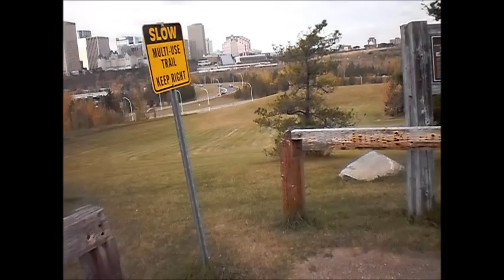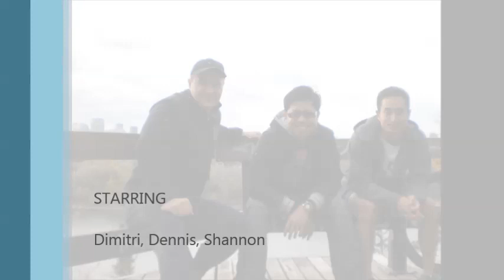Edmonton River Valey bike riding